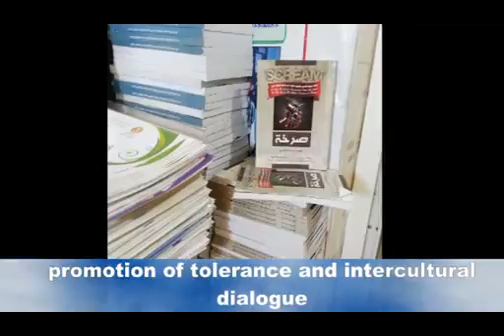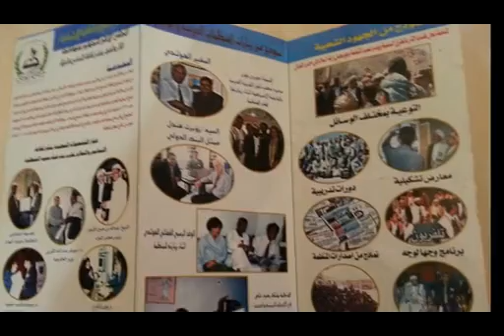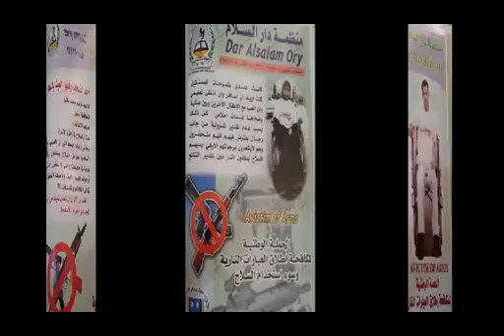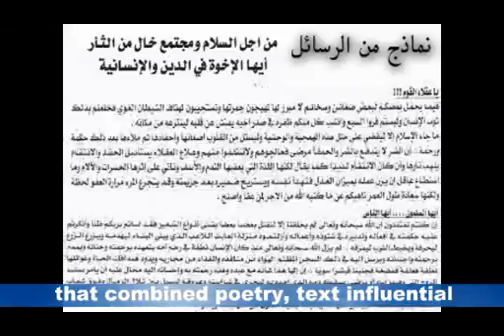Models and versions of publications of Dar es Salaam Organization of the year 97 until 2017